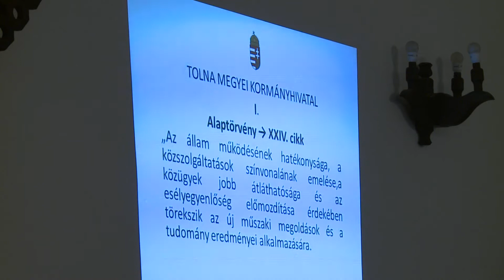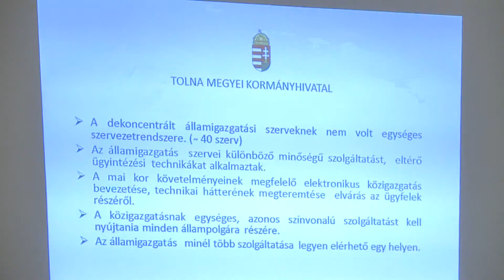Hivatalok napja - nyílt napot tartottak a kormányhivatalok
A Hivatalok napja alkalmából országszerte nyílt napot tartottak a kormányhivatalok. Az egész napos rendezvény célja, hogy bemutassák a hivatali élet sokszínűségét és sokrétűségét.